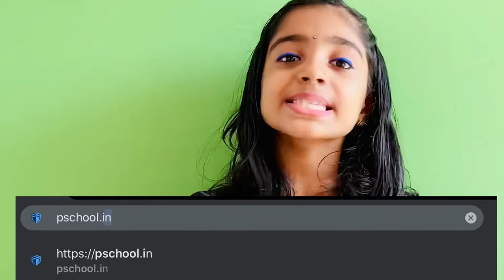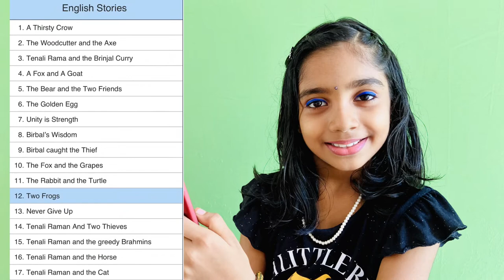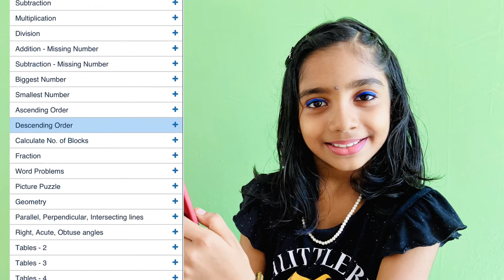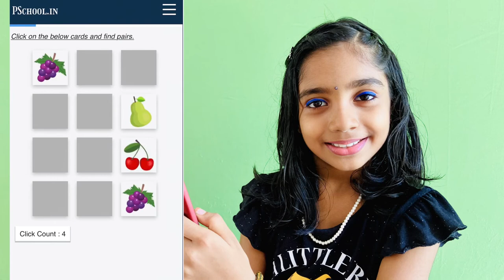Learning Activities for Kids | കളിക്കാം, പഠിക്കാം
കളിയിലൂടെ പഠനം നടത്താൻ ഗ്രേഡ് 5 വരെയുള്ള കുട്ടികൾക്ക് ഒരു വെബ്സൈറ്റ്.